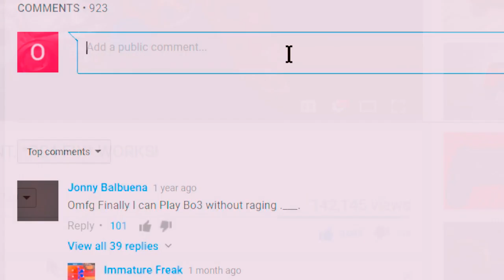PSG 7-1 MONACO... without Neymar 😂😂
PSG 7-1 Monaco Reaction